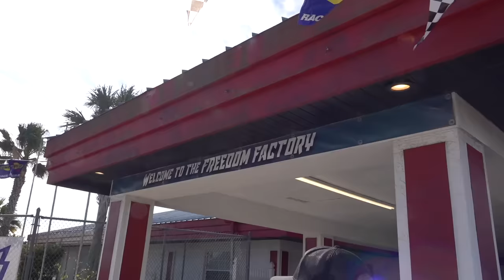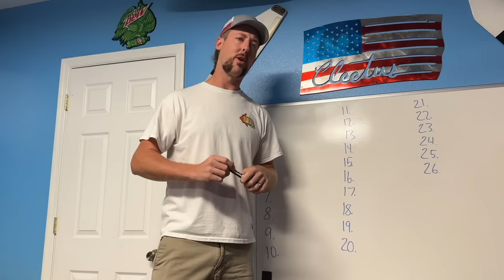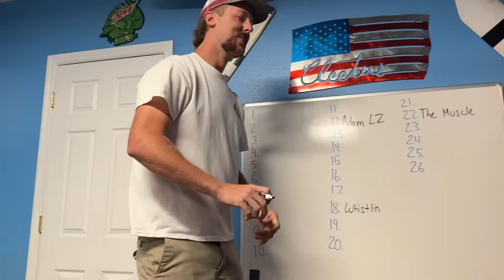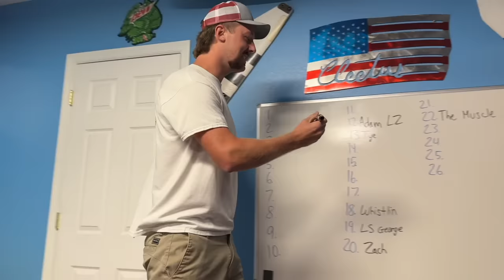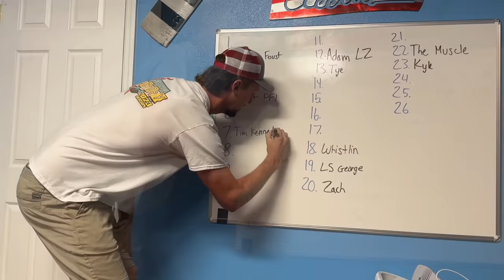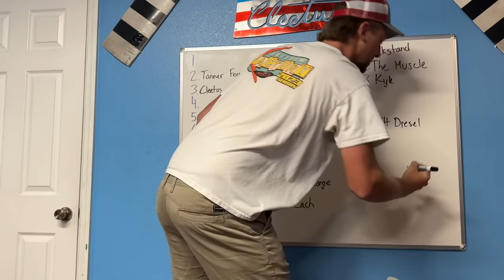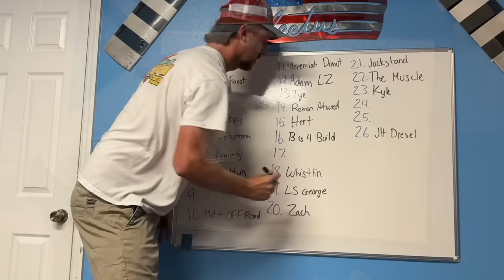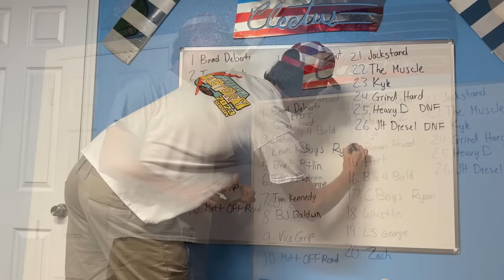The Guys Surprised Me!!!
tonight at 5pm to see some LIVE ACTION!!! We've got one heck of a show planned for you guys!